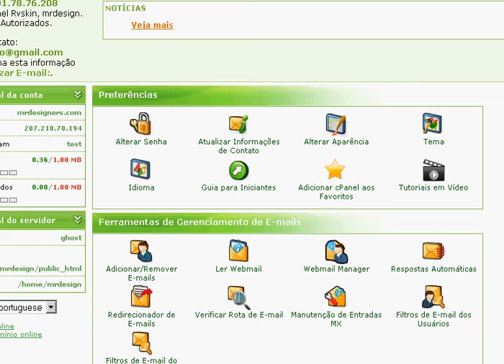Guia para iniciantes Revenda de Hospedagem BRServidor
Guia no Cpanel que ajuda a usuários iniciantes da revenda

Este vídeo é uma lembrança do passado, entenda por favor! Talvez só sirva para quem participou relembrar.

Se quiser sugerir um conteúdo sinta-se à vontade para inserir nos comentários!
Obrigado por colaborarem sempre!